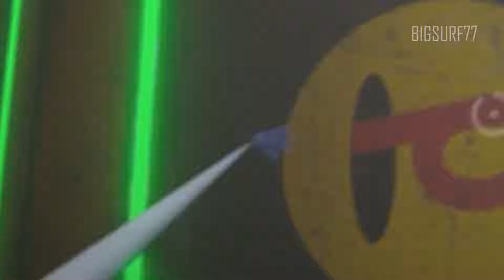Big Battery Bug - Poppy Playtime Chapter 3 Funny Moments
How big can the battery get?

Main channel: @bigsurf77
My music channel: @ZitronSound